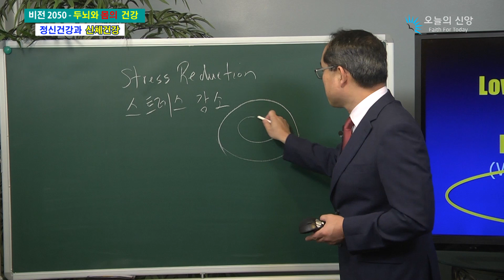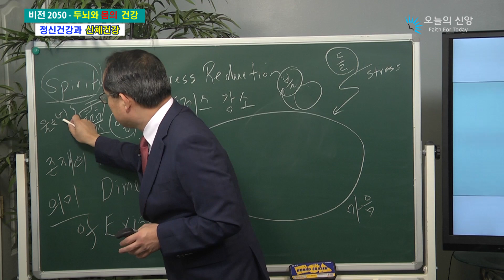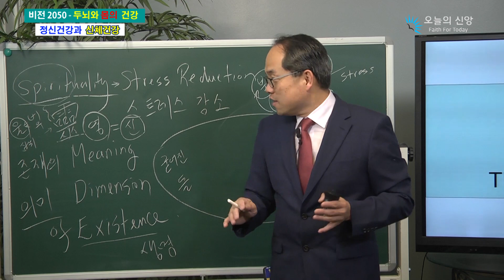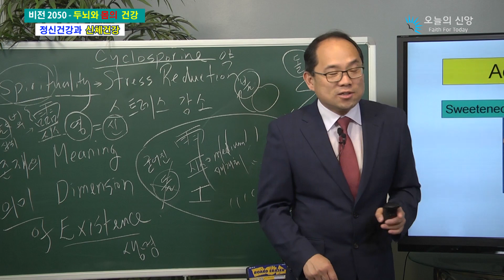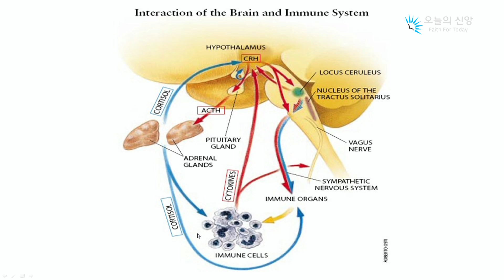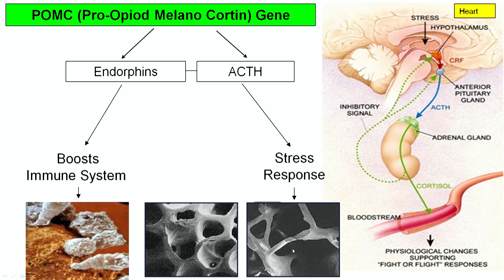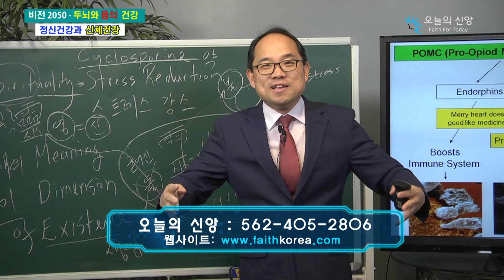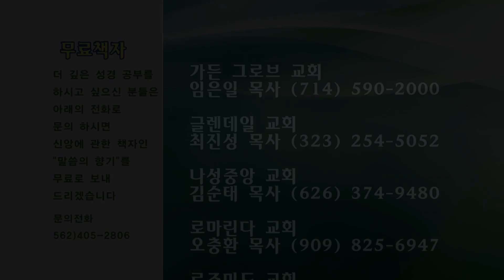16.면역력에 미치는 두뇌의 기능_10.22.2017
오늘의 신앙 TV방송 이준원 박사
 "시청하신 후, "구독"과 "좋아요"를 클릭해주시면 더 많은 분들이 볼 수 있습니다. 고맙습니다.